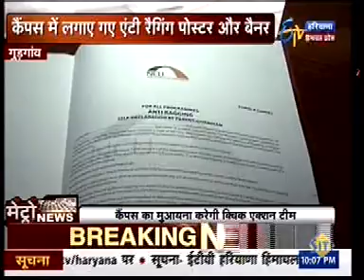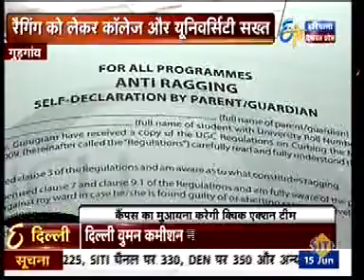The NorthCap University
Anti Ragging Committee.